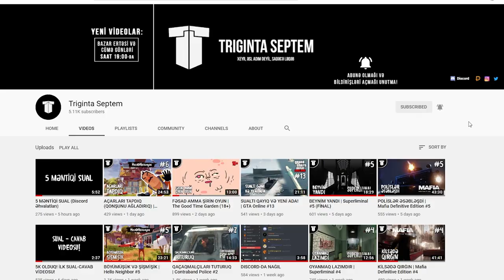XIRDA XIRDA DOĞRANMIŞ (GÜLMƏLİ ANLAR) | Ben and Ed: Blood Party #1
Ben and Ed: Blood Party oyunu, azərbaycanca, ilk bölüm!
Bu bölümdə Saiko ilə zombi olub yarışırıq. Çox əyləncəli və dinamik bir oyundur, xoş izləmələr!
oyun
oyunlar
triginta septem
triginta
septem
oyun
kanali
azeri oyun kanali
gülməli montaj
yutuber
aztube
oyunçu
azeri yutuber
oyuncu
oyun videoları
montaj,
gülməli anlar
gulmeli anlar
triginta septem yeni video
triginta yeni
among us
raft
gta
pubg
the forest
dublyaj
dublaj